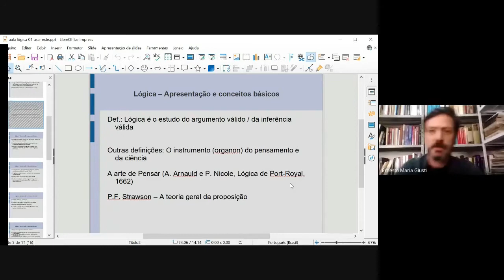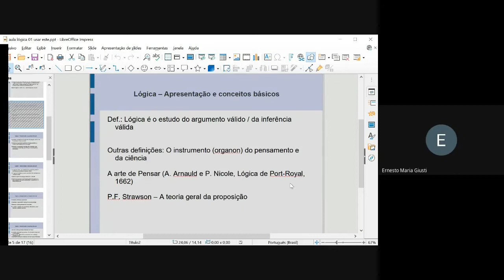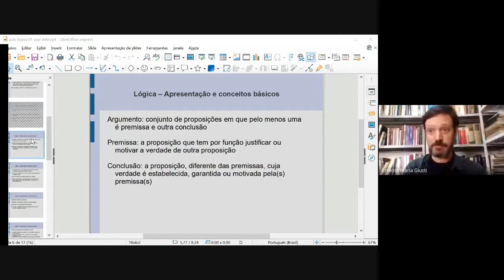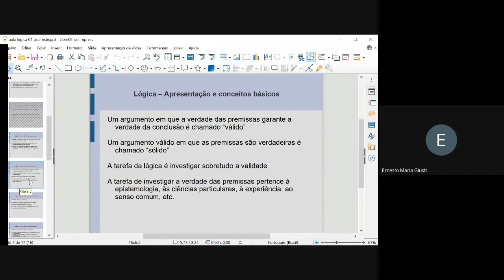LÓGICA 2021 - 04 - Argumentos e proposições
Olá caras e caros, nesta videoaula continuamos a explorar alguns conceitos básicos que utilizaremos daqui para frente. Exploramos primeiro a noção de argumento como conjunto de premissas e conclusão, e em seguida examinamos o conceito de "proposição", que serve não apenas para entender o que admitimos como premissas e conclusões em um argumento, mas que é igualmente um conceito central para a reflexão filosófica contemporânea. Vejam com calma, em nosso encontro semana que vem retomarei o conteúdo para dúvidas, perguntas e angústias.